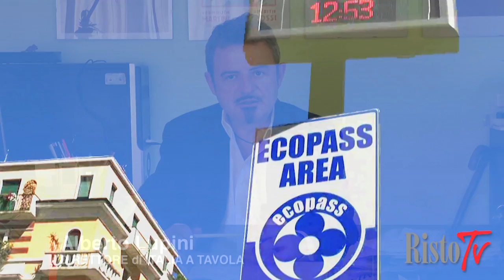I ristoranti e le votazioni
Il patron Matteo Scibilia e il cuoco Emanuele Esposito, ciascuno secondo il proprio punto di vista, hanno evidenziato i disagi della categoria in un momento molto delicato: da un lato c'è il ministro del Turismo con il dannoso Codice, dall'altro le promesse a volte demagogiche dei candidati sindaco